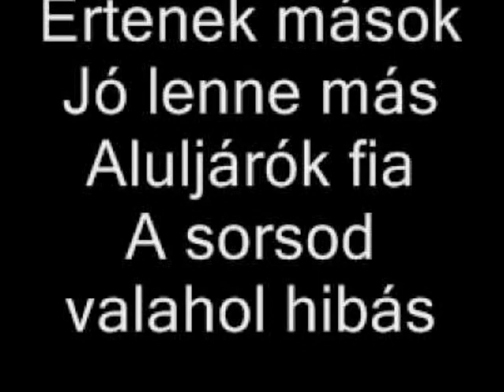Vikidál Gyula - Kérdések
saját alkotás